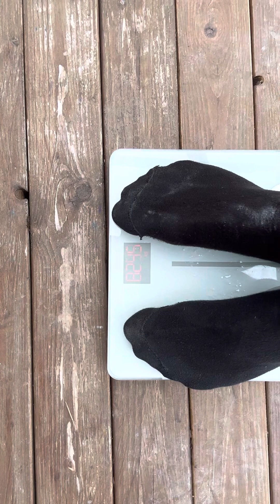KB60 IKMF Qualifiers Oli Mell 32kg OALC